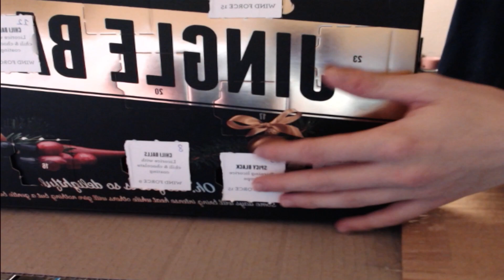The Office | 17th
Today was a long day but i made it through it all and hopefully off to better days